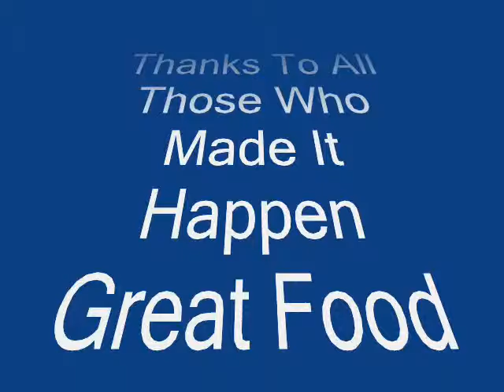ST Patty Party 3 20 2016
Blue Water St.Patty Party 3/20/2016